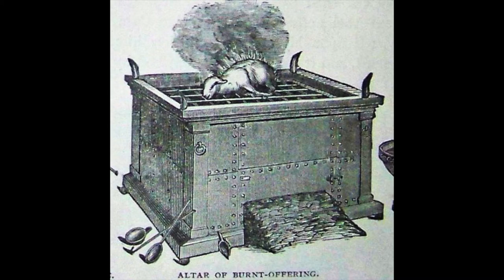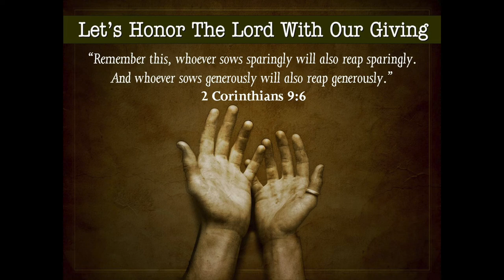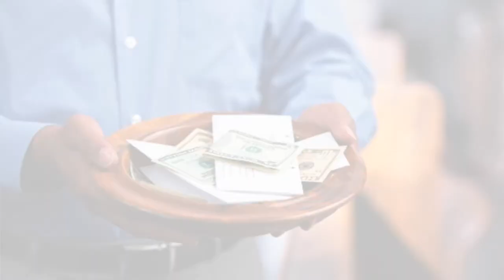TRUTH ABOUT TITHES: WILL A MAN ROB GOD, BUT PAY THE DEVIL'S TITHES?